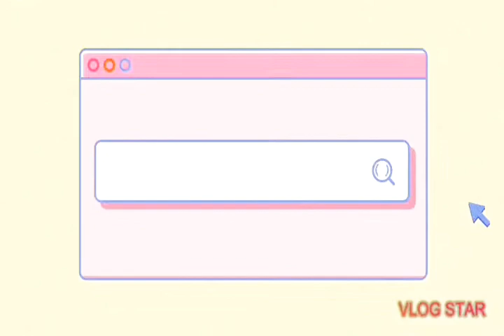First Time Visiting-Brgy. Musimut, Kabugao, Apayao | Travel Vlog #01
History of Musimut/Sicapu:
The first Catholic put up in these barangay and the first barangay to celebrate the Patronal Fiesta or the Feast of the Patron.